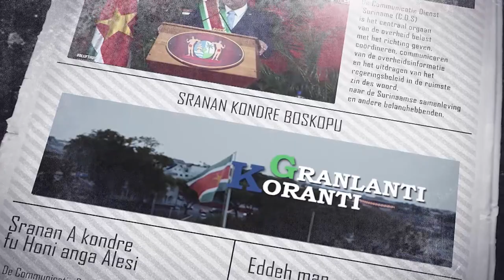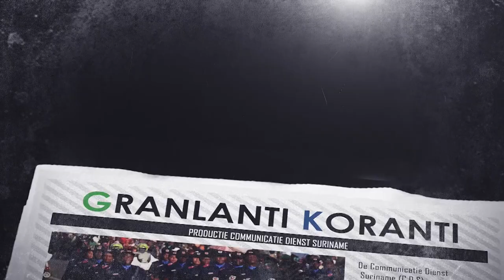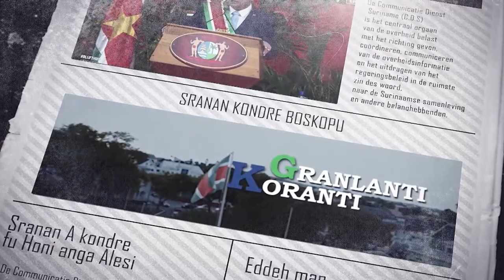𝔾ℝ𝔸ℕ𝕃𝔸ℕ𝕋𝕀 𝕂𝕆ℝ𝔸ℕ𝕋𝕀 (SRANAN), DD 20 FEBRUARI 2024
De onderwerpen in deze aflevering zijn:
- Ministerie van Economische Zaken start landelijk trainingstraject Ondernemerschap
- Minister Nurmohamed oriënteert zich bij bouw- en stedenbouwkundige projecten
- President Santokhi toont waardering aan seniorenburgers voor steun en inzet